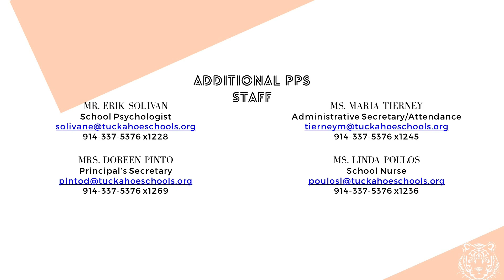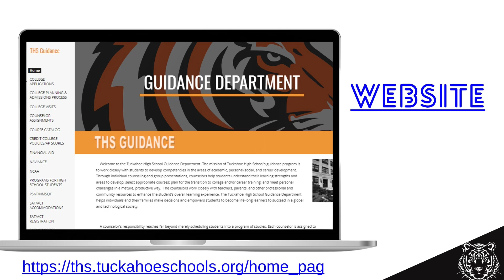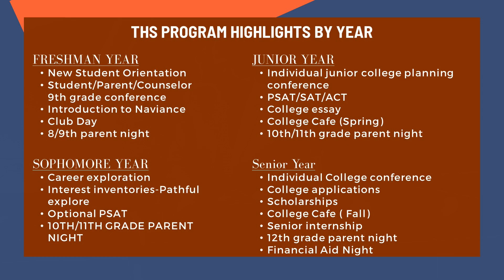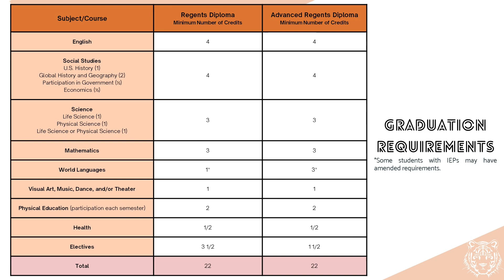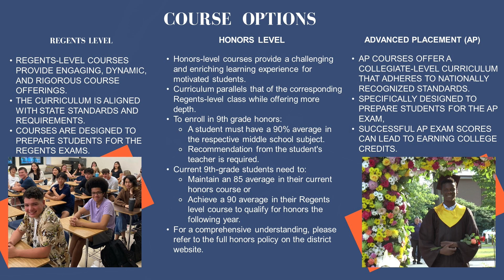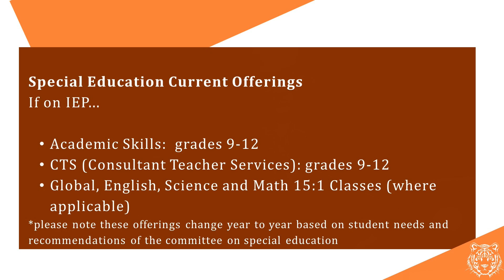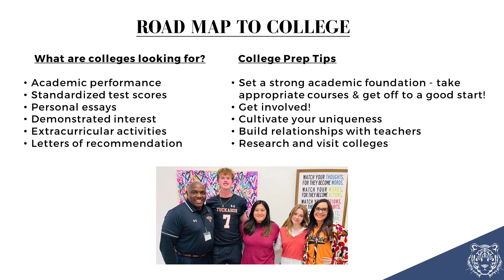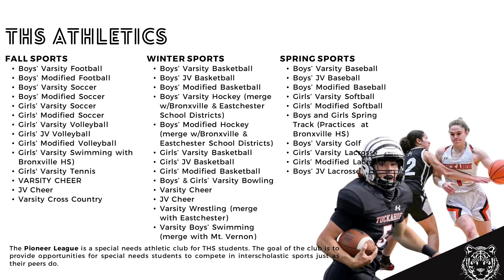THS Grade 8/9 Family Night Informational Meeting-November 2023